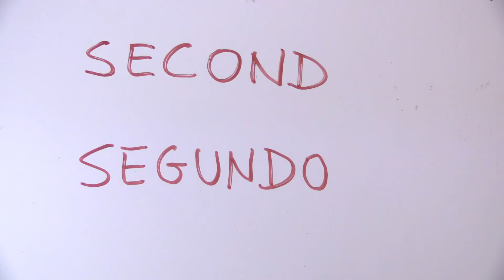Cómo se escribe SEGUNDO en INGLÉS - Números ordinales en inglés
Cómo se escribe segundo en inglés. Entra en mi canal de YouTube para ver más vídeos como este y aprende los números ordinal es en inglés.